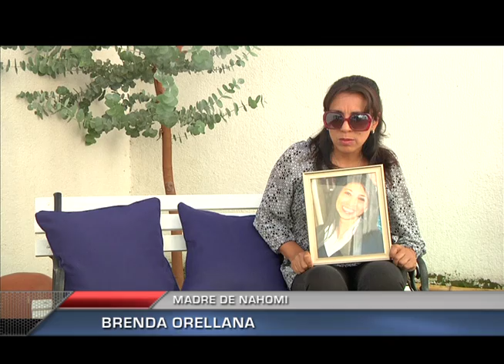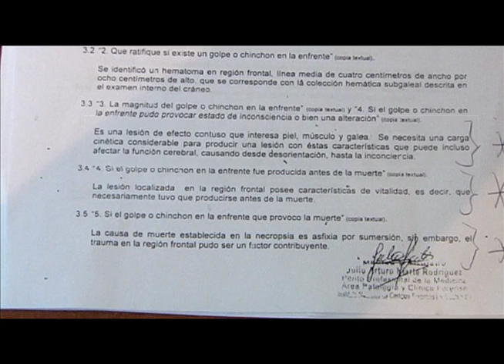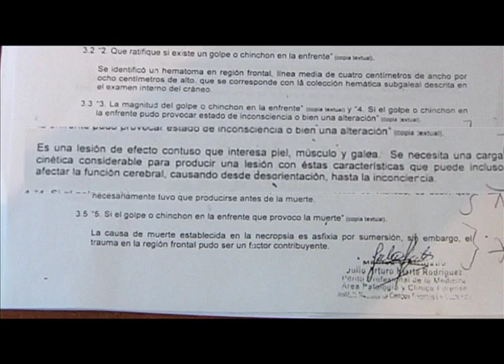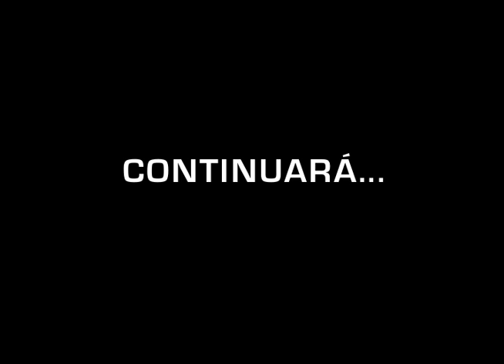Dudas que salen a flote... (PRIMERA PARTE)